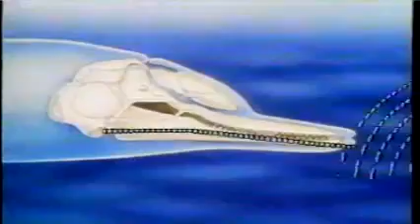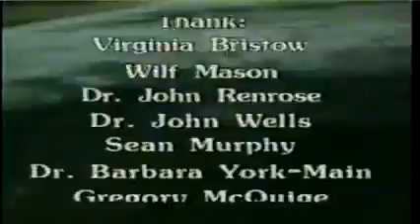Wonder of Western Australia - Discovery Channel (1982)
Originally filmed for Nine Network in 1982, I recorded this on the Discovery Channel around 1989.